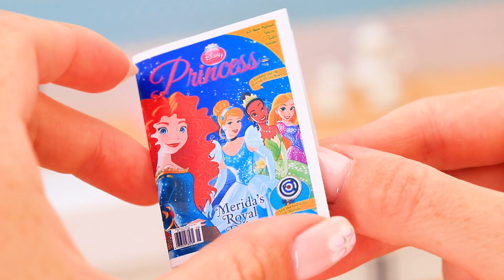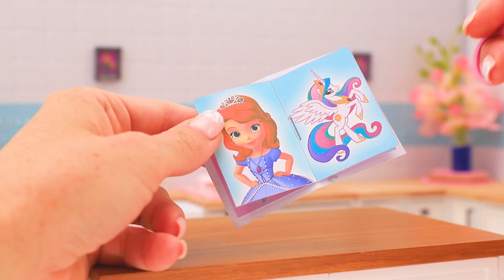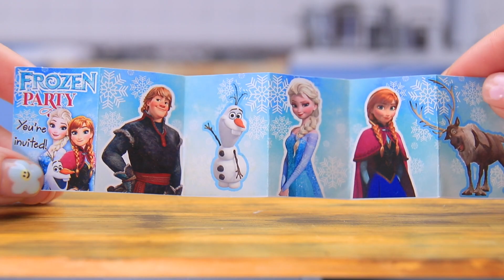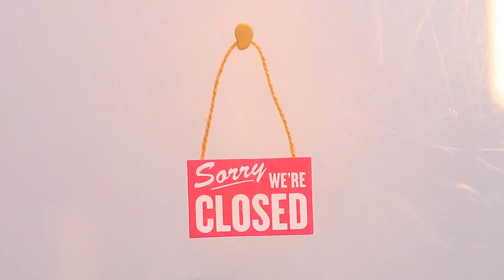Amazing Miniature Princess Doll Cake Idea 👑 Perfect Cake Decorating Recipe Hacks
In this video,  I bring you an amazing and creative miniature princess doll cake idea that is perfect for any special occasion. With our perfect cake decorating recipe hacks, I show you how to create a stunning and delicious cake that will impress your guests and make any celebration extra special. From baking the cake to decorating it with frosting and fondant, I provide step-by-step instructions on how to create this beautiful miniature princess doll cake. The final result is a cake that looks like a real princess, complete with a flowing dress and a crown. This miniature princess doll cake is perfect for birthdays, weddings, or any other special event where you want to add a touch of magic and elegance. So get ready to create a cake fit for a princess with our amazing miniature princess doll cake idea!